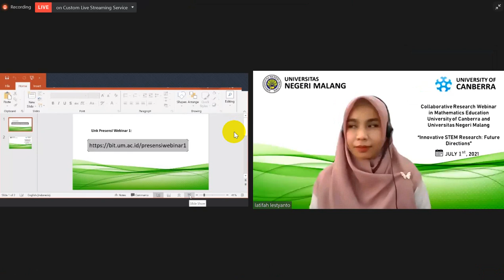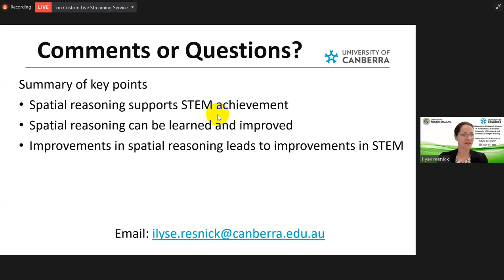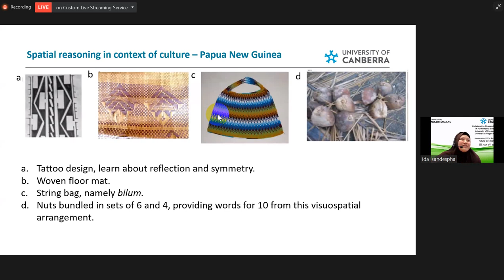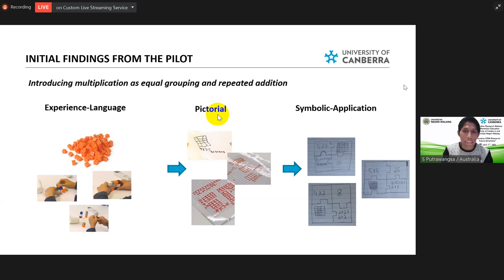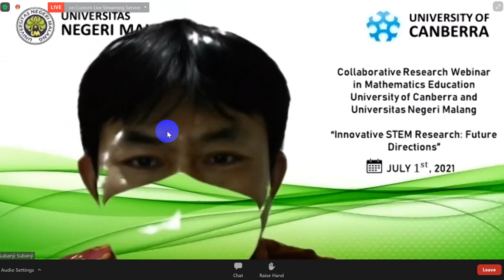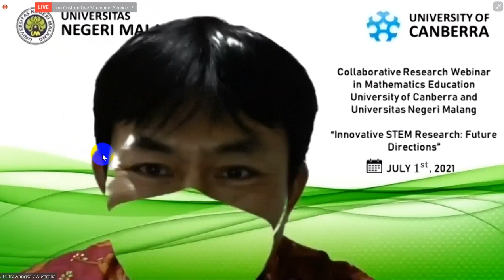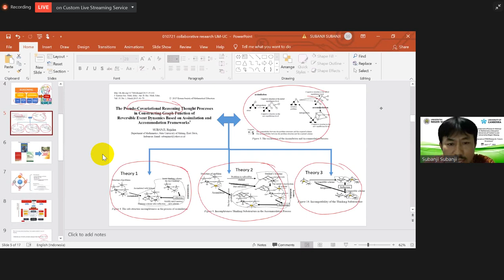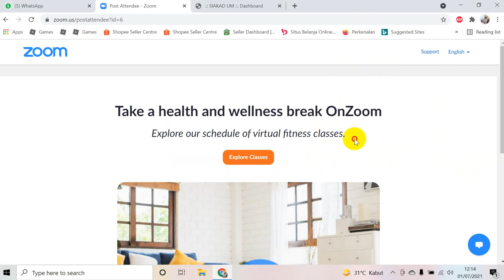Webinar Inovasi STEM Research Future Directions Universitas Negeri Malang dan University Of Canberra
Webinar Inovasi STEM Research Future Directions Universitas Negeri Malang dan University Of Canberra, menarik, sharring pengetahuan, dan menambah wawasan.